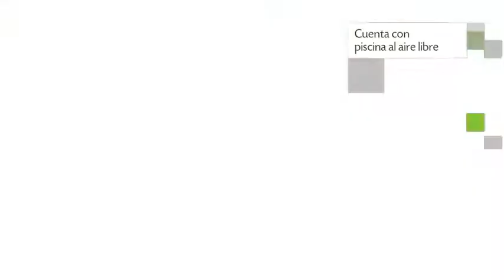Hotel Palma Blanca del Mar en Santa Marta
Hotel Palma Blanca del Mar es un Hotel de 17 habitaciones. El personal de Hotel Palma Blanca del Mar puede ayudar a los viajeros a cubrir todas las necesidades relativas a su estancia en Santa Marta.